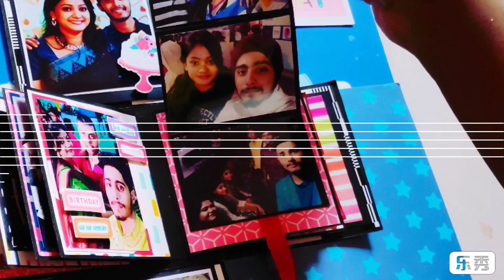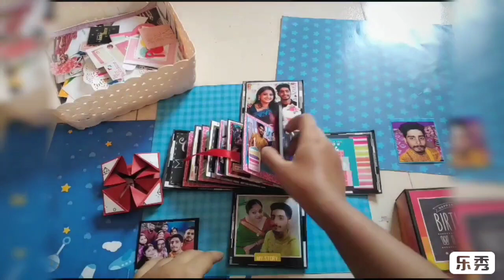Best Birthday Gift For Boyfriend// Handmade BIRTHDAY Explosion Box cum Scrapbook// DIY gift ideas//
Do you need a birthday gift for a boyfriend?? Make  him special with a basket of relaxing DIY gift ideas of Sree-Deep Handcrafts ❤️

To place an order for it ping us on Instagram and Facebook
Links are given below 👇